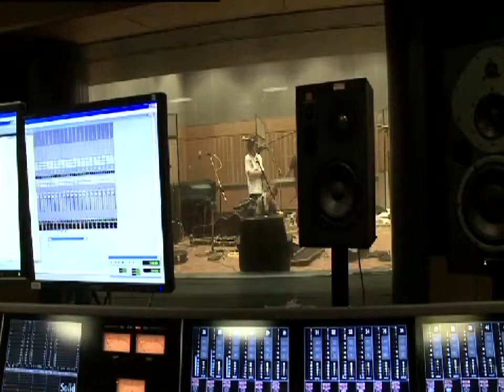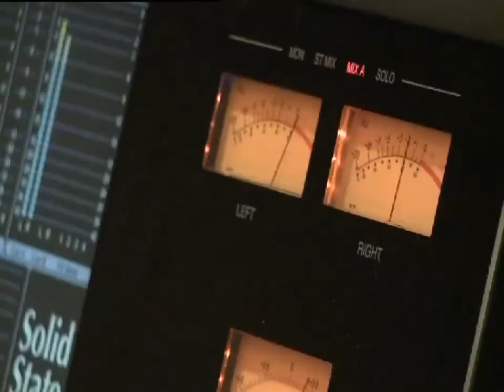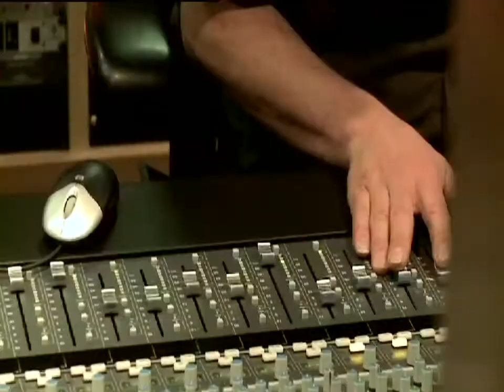Unearthed High Winners - HOWL - triple j tv.mp4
Edited by Jonathan Sequeira
copyright Australian Broadcasting Corporation